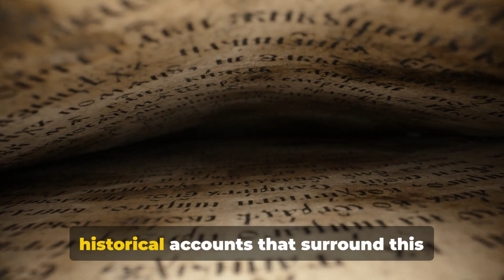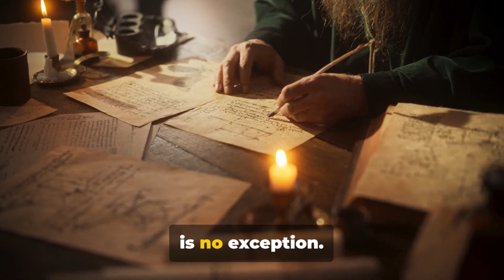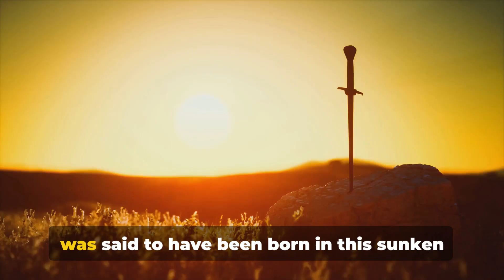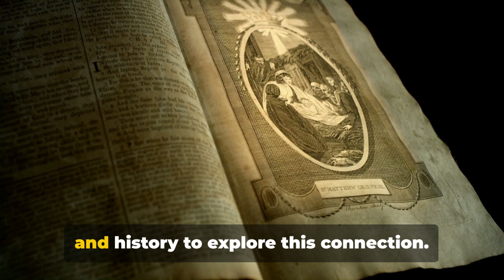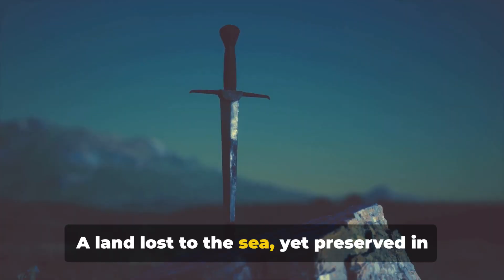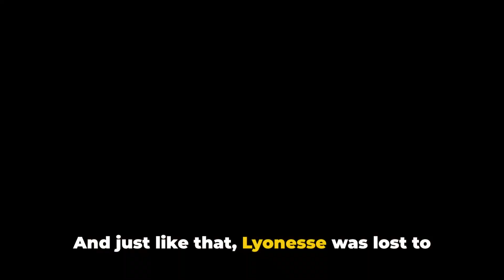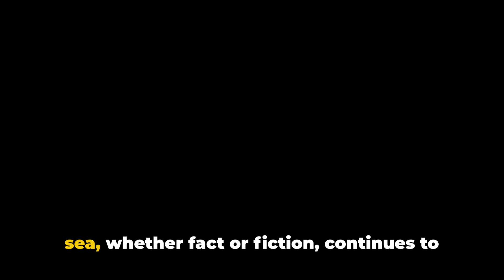Lyonesse - The Sunken Kingdom of King Arthur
Dive deep into the mystical and captivating legend of Lyonesse, the sunken kingdom associated with the legendary King Arthur! 🌊

In this fascinating video, we unravel the ancient tales and mysteries surrounding Lyonesse, a legendary island kingdom believed to have been located off the coast of Cornwall, England. According to Arthurian legends, Lyonesse was a thriving and prosperous land until it was tragically swallowed by the sea. Join us on a journey through time and myth as we explore the rich history, stories, and speculations surrounding this legendary lost kingdom.

🗝️ Key Highlights:

Discover the origins of Lyonesse and its ties to the Arthurian legends.
Unearth the famous stories and characters associated with Lyonesse, including Tristan and Isolde.
Explore the possible locations and archaeological evidence that hint at the existence of this sunken realm.
Learn about the enduring cultural impact of Lyonesse on literature, art, and folklore.
Whether you're a history enthusiast, a fan of Arthurian legends, or simply curious about ancient mysteries, this video is a must-watch! Join us as we dive into the depths of Lyonesse and bring the legends of King Arthur's sunken kingdom to life.